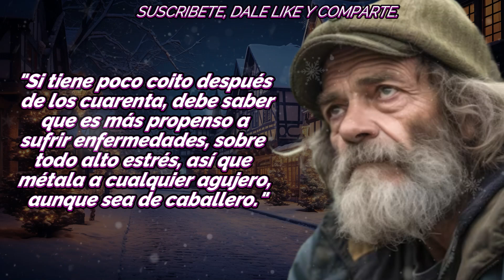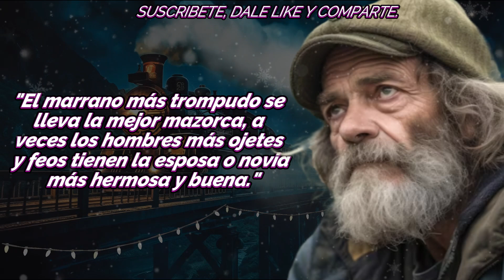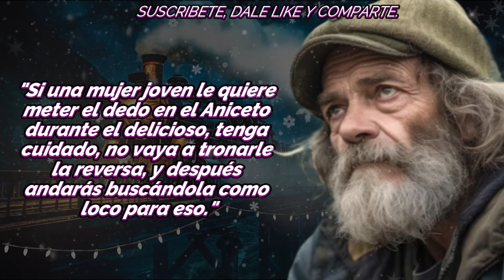➤ GROSEROS e INFIELES CONSEJOS SABIOS que un SABIO TIENE PARA TI. ¡LECCIONES NO APTAS para DÉBILES!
➤ LECCIONES DE VIDA UN POCO SUBIDAS DE TONO, PERO MUY SABIAS Y LLENAS DE INTELIGENCIA. PALABRAS DE UN ANCIANO QUE HABLA DERECHA LA FLECHA, QUE PUEDE OFENDER A ALGUNOS.